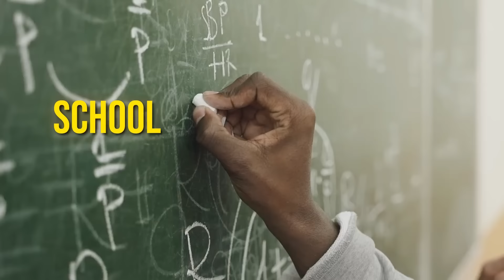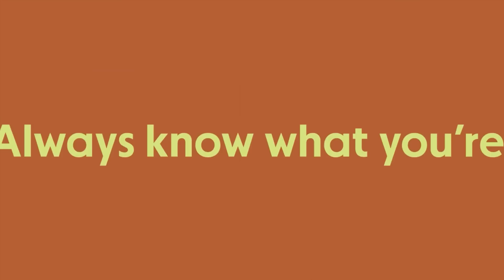Jaspreet Singh: "Don't buy DUMB things!" Abundance vs Poor Mindset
Jaspreet Singh grew up in a family of doctors, and it was assumed he would become a doctor too. But he decided to try a different path. He started his first business – an event planning company – when he was in college and also started investing in real estate. Motivated to help other entrepreneurs avoid his early mistakes, he started the Minority Mindset YouTube channel, where he teaches his followers finance, economics, and how to grow their mental wealth while also growing their financial wealth. In today’s episode, Jaspreet shares what keeps people poor, the psychology of investing, an abundance versus poor mindset, and much more.

Jaspreet Singh is a serial entrepreneur, investor, licensed attorney, and YouTube sensation. Although he didn’t receive any formal financial education – he’s on a mission to make financial education fun and accessible. Jaspreet is the Chief Executive Money Nerd at the Minority Mindset Companies and the host of the Minority Mindset YouTube Channel.

🌟 Timestamps 🌟
In this episode, Hala and Jaspreet will discuss:
0:00 - Why You Should Watch This Episode
2:00 - What's wrong with schools
5:03 - The capitalist economic system
9:44 - Why the majority of Americans are broke
11:41 - Why the government and banks keep you poor
14:03 - Money habits that keep people poor
19:16 - Spending money on dumb things
25:05 - Assets that pay you
29:49 - Retirement for entrepreneurs
32:52 - Active and passive strategy
34:35 - When to start investing in real estate
38:51 - How to handle recession

Jaspreet Singh is a serial entrepreneur and licensed attorney. Although he didn’t receive any formal financial education – he’s on a mission to make financial education fun and accessible. Jaspreet is the Chief Executive Money Nerd at the Minority Mindset Companies and the host of the Minority Mindset YouTube Channel.